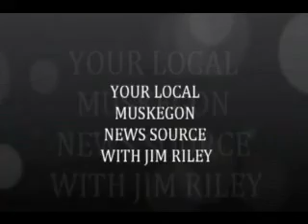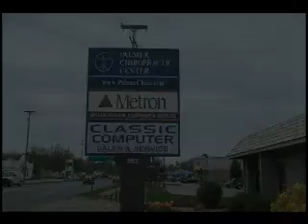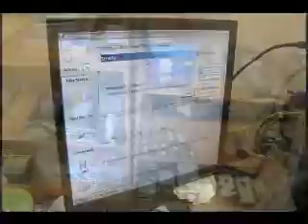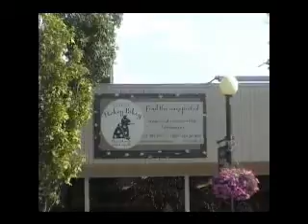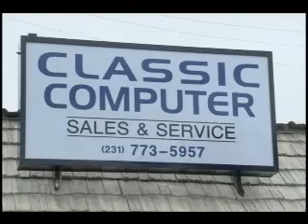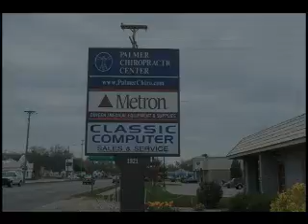EYE ON MUSKEGON OCT. 14TH 2012.